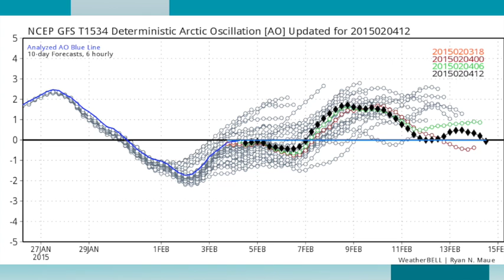February 4, 2015 Weather Xtreme Video - Afternoon Edition